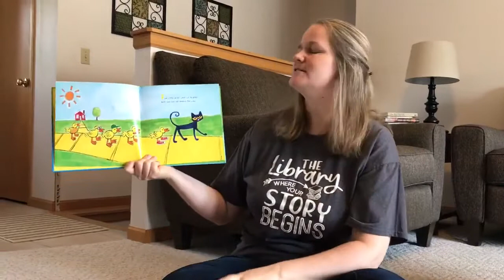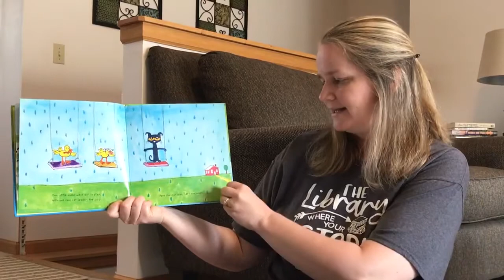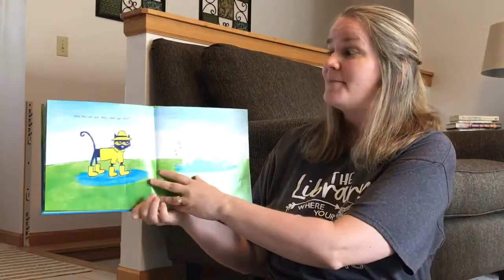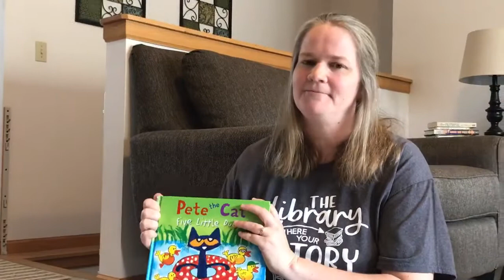Virtual Storytime: Five Little Ducks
Quack, quack, quack! Join Ms. Jill for a fun "Five Little Ducks" story time!